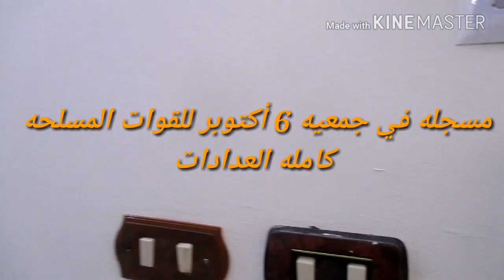شقه الترا لوكس للبيع بسعر لقطه بارقي الاماكن في اسكندريه العجمي 6 اكتوبرشاطئ النخيل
شقه الترا لوكس للبيع بارقي الاماكن في اسكندريه العجمي 6 اكتوبرشاطئ النخيل
✍ المواصفات : التقسيم الداخلي : تصلح للمسكن والمصيف والاستثمار الجيد
( 2 غرفة - ريسبشن كبير - طرقه توزيع للغرف - مطبخ امريكاني - حمام - تراس كبير رائع - اسانسير )
الطابق ,,, الاول علوي
✔المساحة 100 م ,,, ✔ التشطيب الترا لوكس
✔ عدادات كهرباء ,,,✔ عدادات مياه
✔ مداخل من الرخام,,✔ واجهات مضادة لعوامل التعرية والرطوبة
 الإنجليزية ▾
Ultra Lux apartment for sale in Alexandria Alex 6 October Palm Beach
✍ specs: Interior: suitable for housing, resort and good investment
(2 room - big reception - ways distribution for rooms - Kitchen American - bathroom - great big terrace - lift)
Floor,,, first upper
✔ Registered with royal contracts at the 6th of October armed forces collection
✔ There's an elevator,,,, ✔ There's a guard for architecture 👮
✔ Space 100 m,,, ✔ Ultra Lux finishing
💸 price cash,,, 260 k negotiable
✔ Registered Land,,, ✔ Building license,,, ✔ Real estate share
✔ Power meters,,, ✔ Water meters
✔ Marble entrances,, ✔ Anti-strip facades
Premium Units for sale with various spaces, immediate delivery and installment possibility
Address / Alexandria kilo 21 first north coast road _ City 6 October Palm Beach